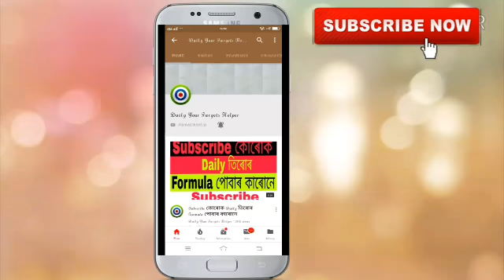KHANAPARA TEER 23-01-2019 || Khanapara Teer Common Numbers Today || Khanapara Teer Results Today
share kijiye